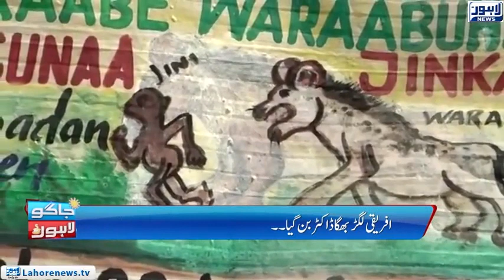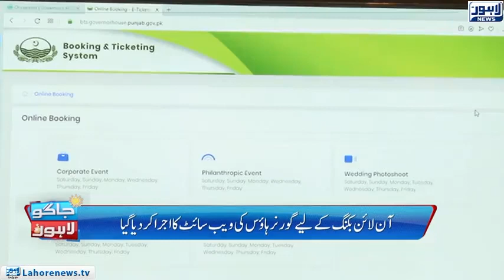Watch Today Mornig Show Jagoo Lahore | 12 March 2020 | Lahore News HD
Watch Today Mornig Show Jagoo Lahore | 12 March 2020 | EP-966 Lahore News HD